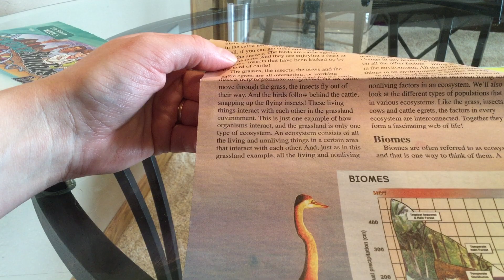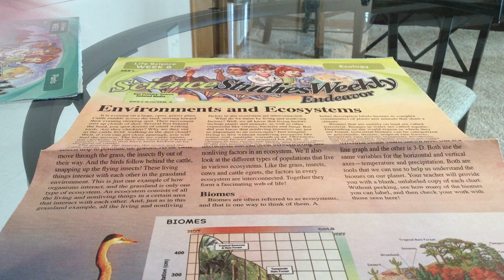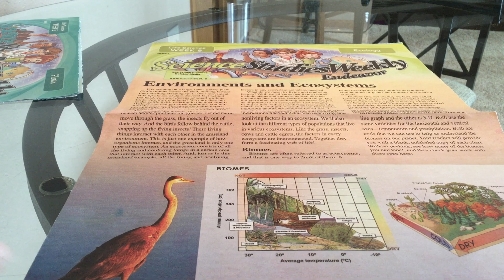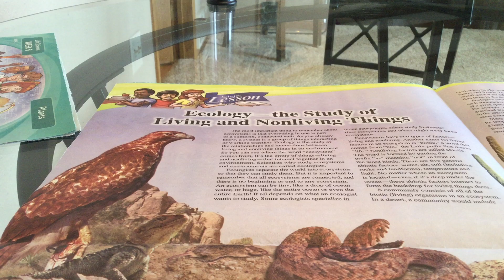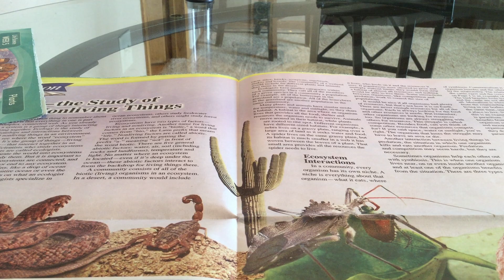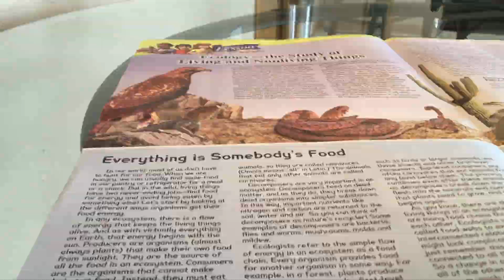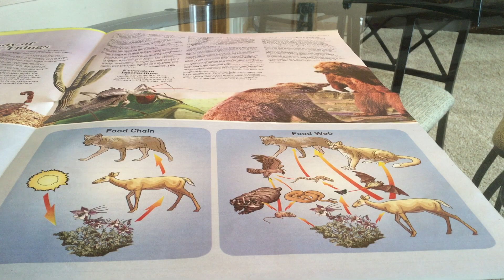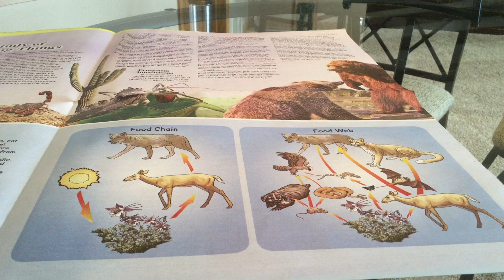6th Life Sci wk8 -- Ecology